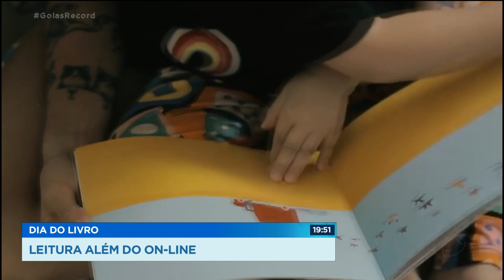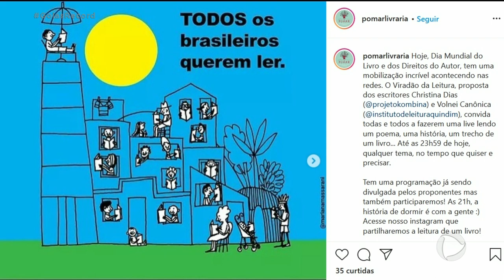DIA DO LIVRO: LEITURA ALÉM DO ON-LINE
HOJE É COMEMORADO O DIA DO LIVRO. E COM AS PESSOAS CADA VEZ MAIS CONECTADAS NA INTERNET, GRANDE PARTE DA LEITURA AGORA É FEITA ONLINE.